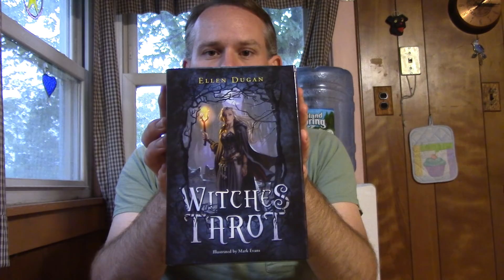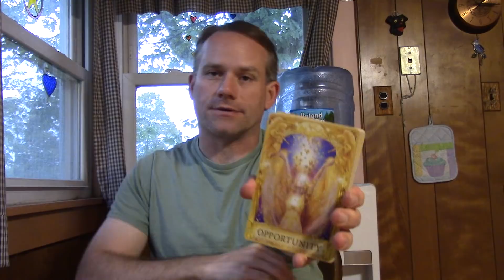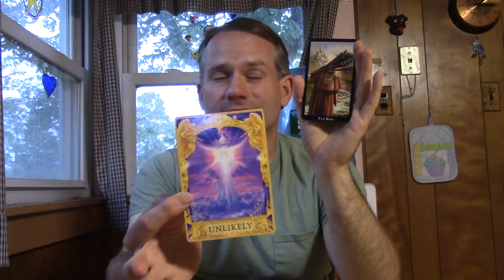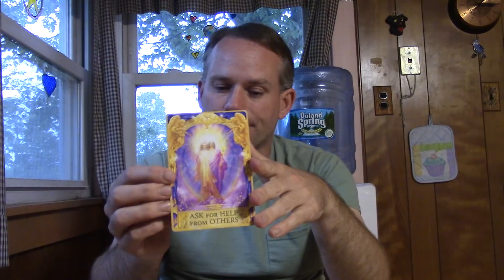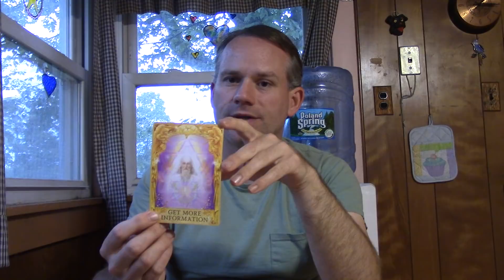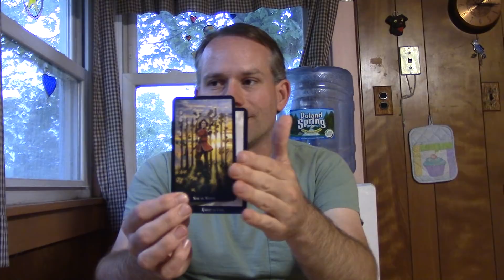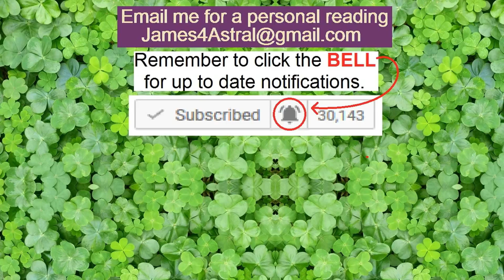Capricorn - Working it Out!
This reading is for the 1st half of October.